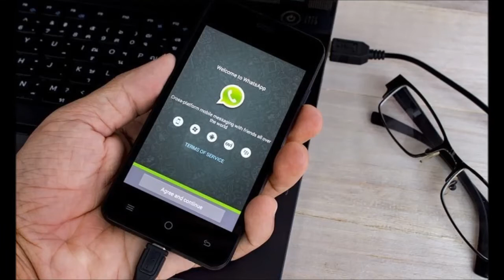Ezamana Bayak Nazar 8 7 2017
دن بھر کی خبروں پر چندلمحوں میں ایک نظر۔۔۔